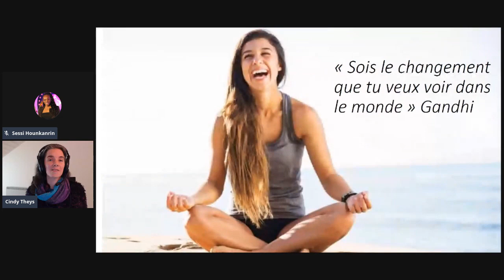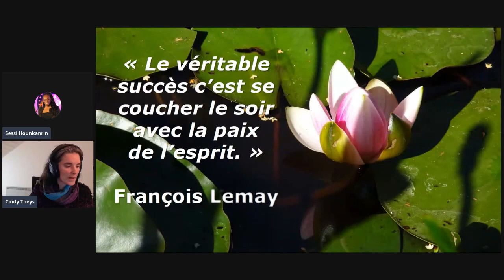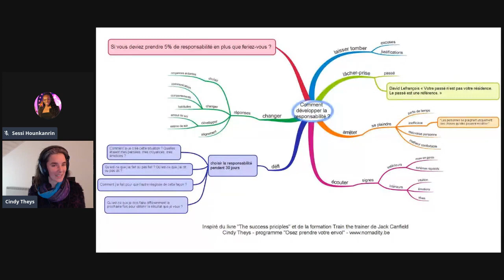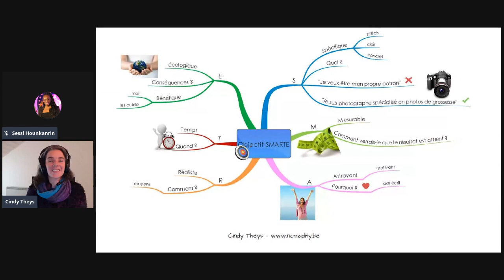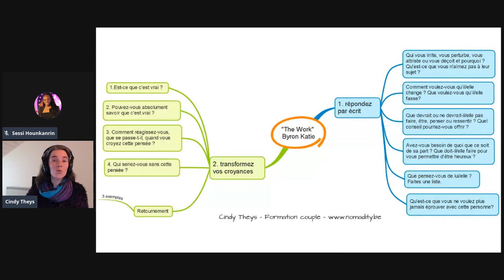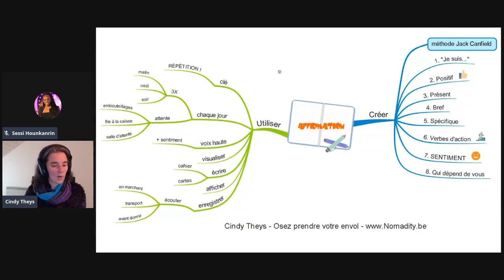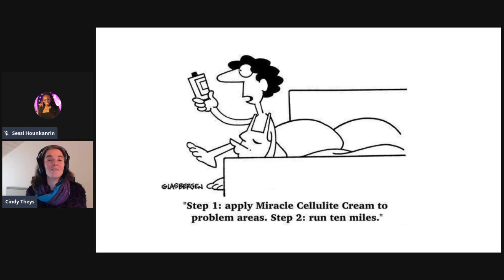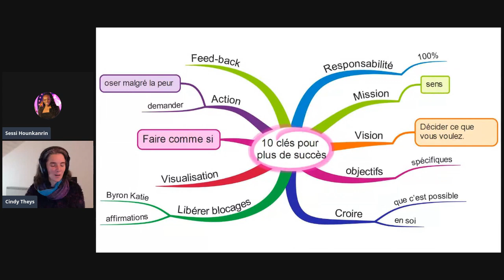Osez changer ! avec Cindy Theys et Sêssi Hounkanrin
Depuis 19 ans, Cindy Theys a accompagné de nombreuses personnes (managers, entrepreneurs, coachs, enseignants, étudiants, parents…) dans le développement de leurs compétences.
Co-fondatrice Nomadity, elle a inspiré des milliers de personnes à réaliser leurs rêves et à vivre de façon plus sereine et plus épanouie.

Cindy a également été professeur de Coaching Scolaire, Life Coaching et Confiance en soi dans une école de formation à distance. Elle propose aujourd’hui ses propres formations en coaching.
Cindy est certifiée pour enseigner les "Principes du Succès" de Jack Canfield.

Cette méthode orientée résultat permet aux personnes de développer leur confiance en elles, de définir ce qui les fait vraiment vibrer, d'adopter de bonnes habitudes, de réaliser leurs objectifs et d'améliorer leurs résultats dans tous les domaines de vie.

Vous êtes coach, thérapeute ? Ou vous souhaitez le devenir ? Vous voulez aider les autres à reprendre leur vie en main et à réaliser leurs aspirations profondes ?
Cette webconférence est faite pour vous !

Cette webconférence s’adresse également à vous si vous avez l’impression d’être pris dans la routine et vous ne savez pas comment en sortir. Cela vous semble difficile de changer. Vous sentez que vous ne vivez pas pleinement votre potentiel.
Les principes que vous découvrirez vous permettront d’améliorer tous les domaines de votre vie (professionnel, personnel, familial, santé, finance, loisirs…). Si vous êtes déjà coach,  ils vous permettront d’atteindre de meilleurs résultats avec vos clients.
Vous mettrez en pratique des outils concrets pour gagner du temps, faire ce qui vous épanoui vraiment et avoir plus d’équilibre, de joie et de sérénité dans votre vie.

Cindy Theys

Cindy est certifiée pour enseigner les "Principes du Succès" de Jack Canfield. Cette méthode orientée résultat permet aux personnes de développer leur confiance en elles, de définir ce qui les fait vraiment vibrer, d'adopter de bonnes habitudes, de réaliser leurs objectifs et d'améliorer leurs résultats dans tous les domaines de vie.

Ses objectifs ?

- transmettre des outils concrets et efficaces pour améliorer votre quotidien
- vous accompagner dans la découverte et la réalisation de votre mission de vie
- vous accompagner vers plus de paix intérieure et d’amour (de vous-même, des autres, du vivant).

Pour aller plus loin vous pouvez vous procurer la série de 3 ateliers de  Cindy Theys, en cliquant ici :